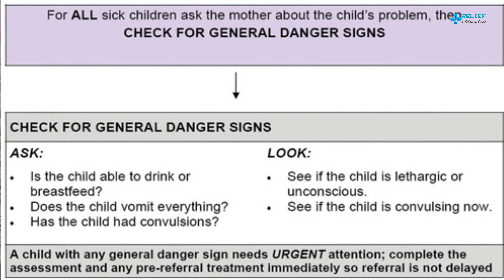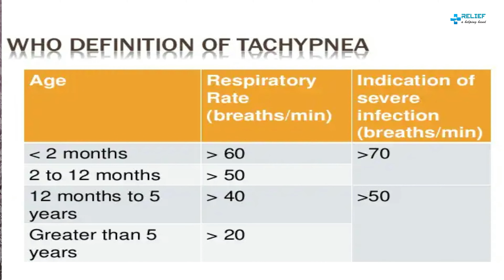കുഞ്ഞുങ്ങളിലെ ചെറിയ ചുമയും പനിയും ന്യൂമോണിയ ആകും മുന്നേ അറിയുക!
IMNCI GUIDELINES
❗️ അപകട സൂചനകൾ എന്തെല്ലാം?
❗️കുഞ്ഞുങ്ങളിൽ ന്യൂമോണിയയുടെ ലക്ഷണങ്ങൾ എന്തെല്ലാം?
❗️ന്യൂമോണിയ എങ്ങനെ തരം തിരിക്കാം.
❗️respiratory rate ന്റെ പ്രാധാന്യം എന്തു? എങ്ങനെ അളക്കാം?
❗️chest indrawing എന്താണ്?
❗️stridor, wheeze ശബ്ദങ്ങൾ എന്താണ്?എങ്ങനെ മനസ്സിലാക്കം?
❗️ന്യുമോണിയ തരം തിരിച് ചികിത്സ എങ്ങനെ?
❗️ആന്റിബയോട്ടിക്‌ എപ്പോഴാണ് വേണ്ടത്?